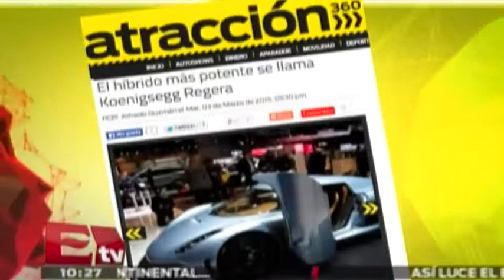Atracción 05.03.2015 (Parte 2)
Lo último en autos, nuevos lanzamientos y próximas propuestas. Detalles en el video.
5 de marzo 2015

Programa: Atracción
Conductor: Cristian Moreno y Alfonso Chiquini.
Horario : Jueves @10:00-10:30.